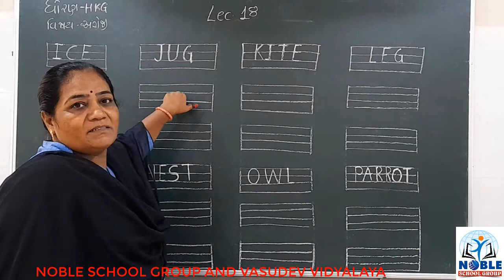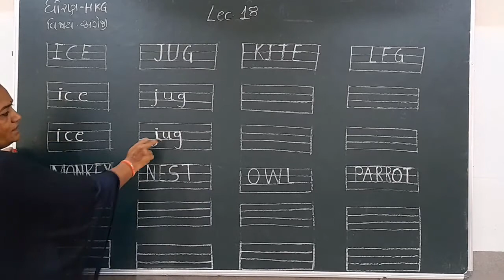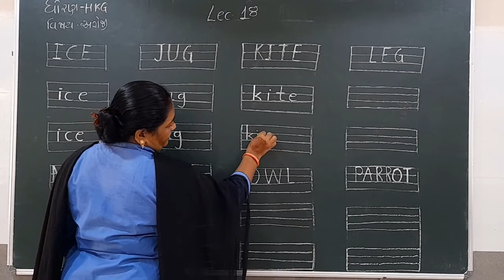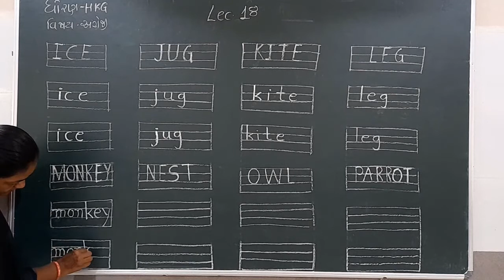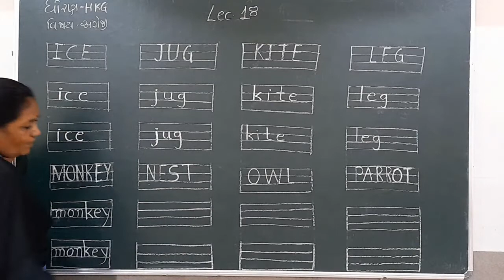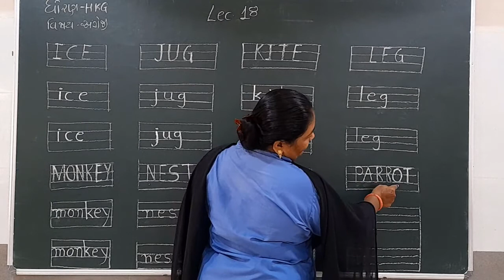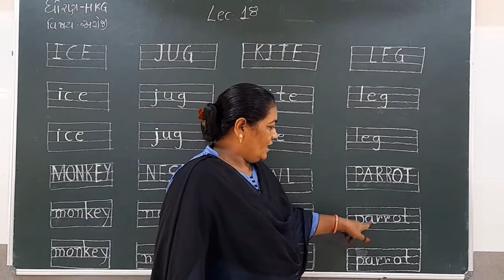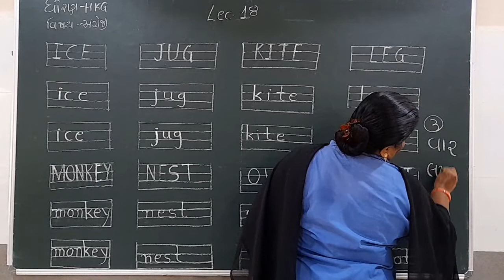Standard HKG English Lecture 18